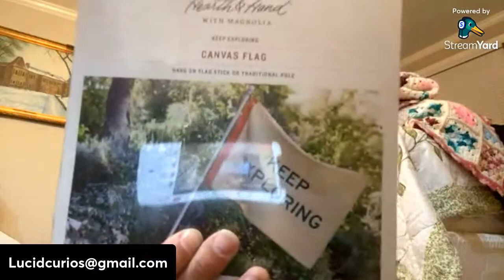Try this again